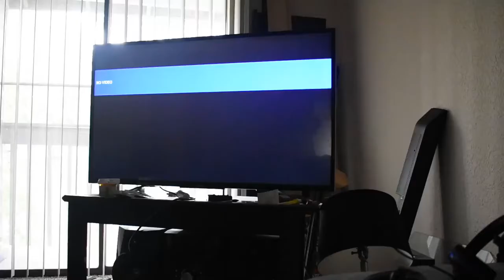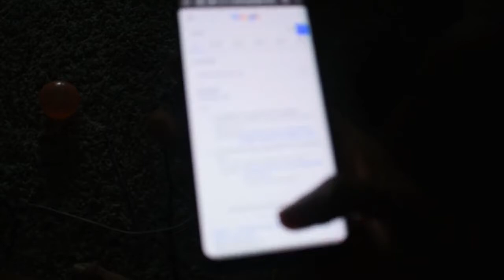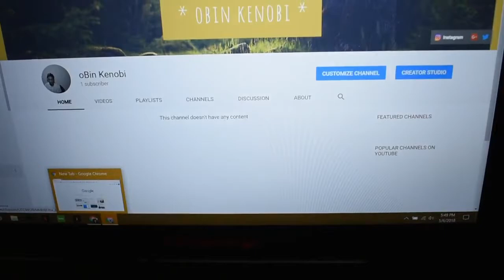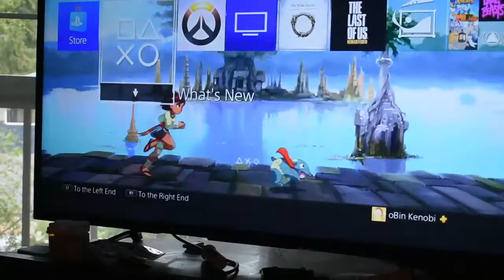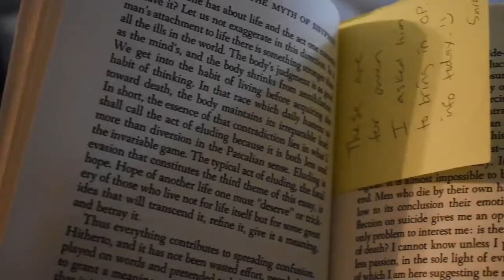Gone Grace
Welcome to hell. (reupload)